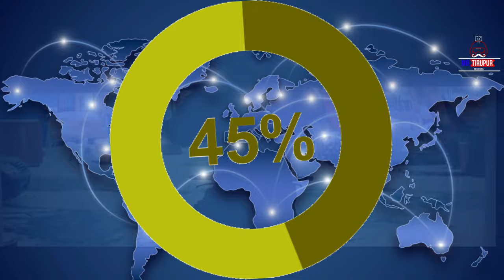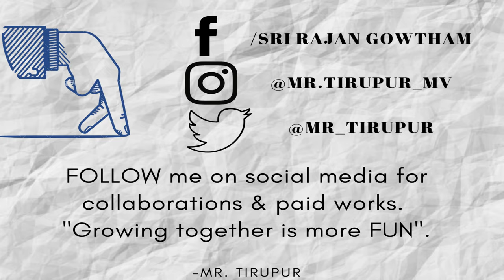6 Best Bikes To Avoid Back Pain - Tamil | Mr Tirupur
6 Bikes that prevent back pain:
Over 45% of riders are troubled with back pain around the world. Why Does it happen? I’d say back pain develops with wrong riding patterns and conditions not favoring the rider. Being on the list with a bad back I did research on the best bike for back pain, its many causes, and prevention.

Which is the best bike in India to avoid back pain?
You can always go for a Standard or Street Bike, but never a sportbike. Under Standard bike, you can go for Honda CB Shine & Honda Unicorn. And under Street Bike there are Suzuki Gixxer, Yamaha FZ Series, and KTM Duke. Well, I would say Back Pain would never go near Bajaj Avenger.